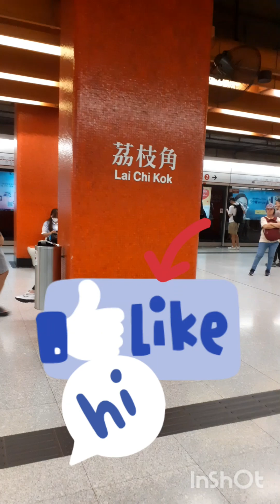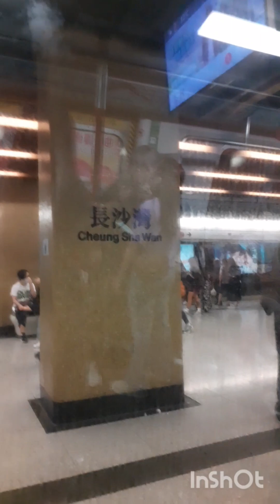jalanjalan dari kota chaiwan menuju kota meifo